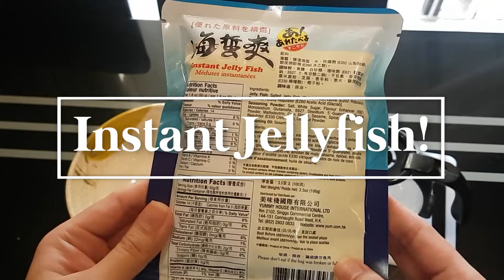Instant Jellyfish from Shopee | Try natin!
Bumili kami ng Instant Jellyfish sa Shopee, curious kami kung ano ang lasa, napaka simple lang nya i-prepare, tara i-try natin! Watch this video.